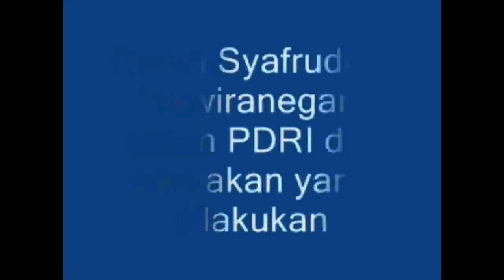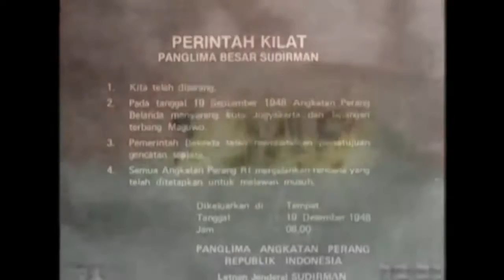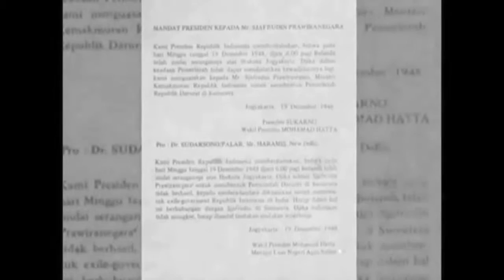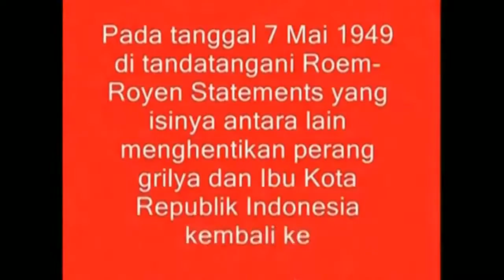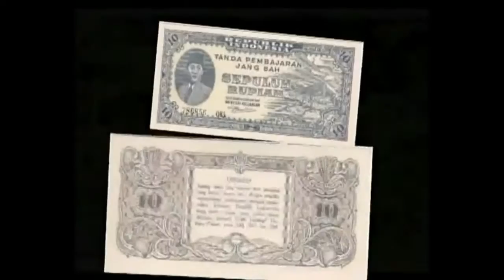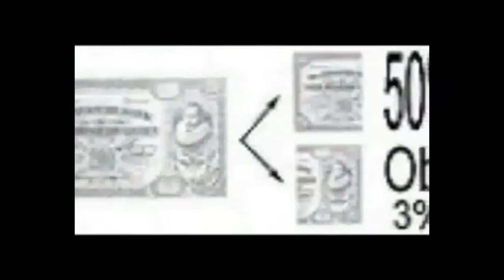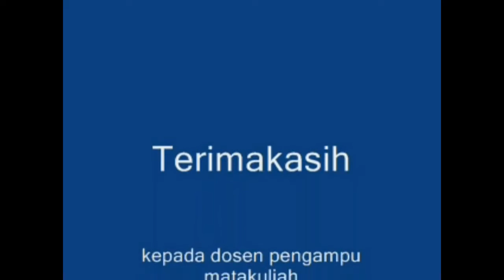Peran seorang Mr Syafruddin Prawiranegara dalam PDRI dan Kebijakan ORI